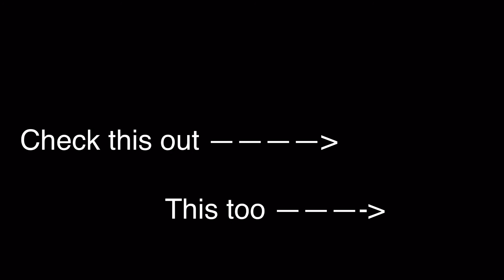MM2 Funny moments (Want part 2 let me know)